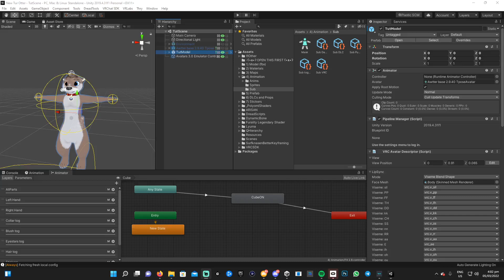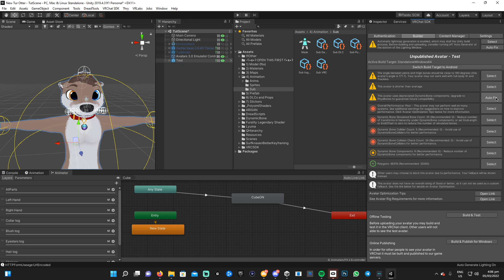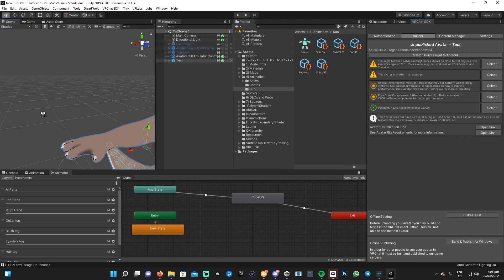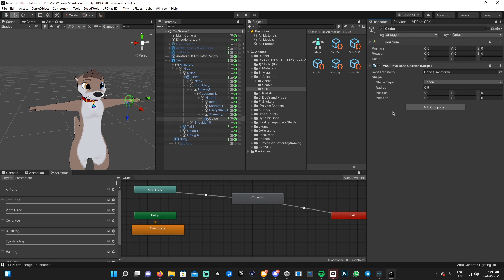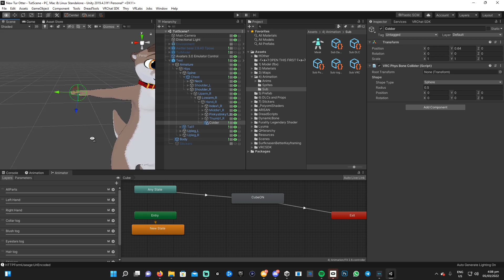How To Convert Dynamic Bones to New Vrchat PhysBones